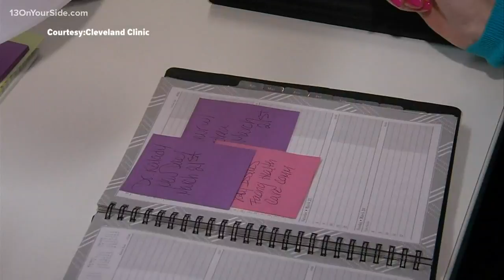GRBJ: Retirement changes take into account longer life span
There is another twist to retirement planning for employers and employees following passage of a new law.

The approval of the SECURE (Setting Every Community Up for Retirement Enhancement) Act in December could force employers to rethink the intricacies of the retirement plans they offer due to several new provisions.